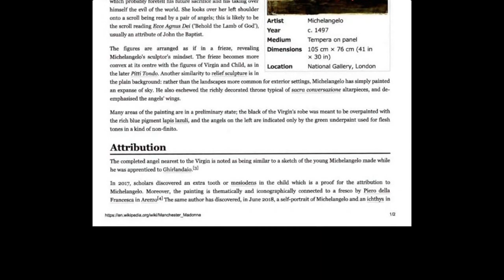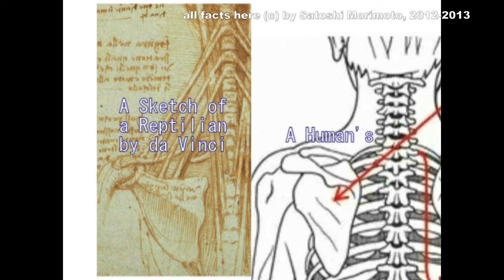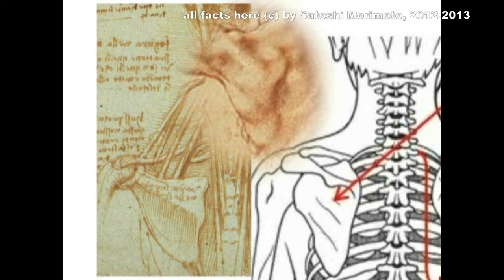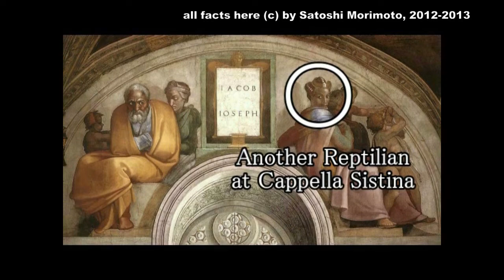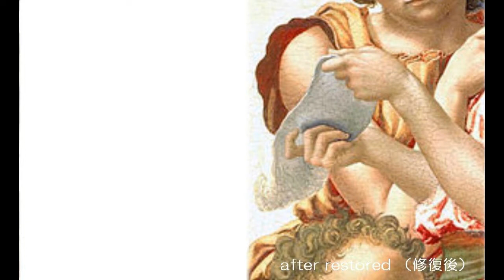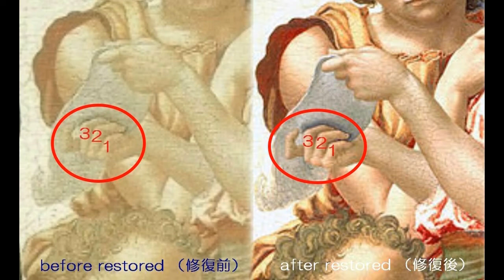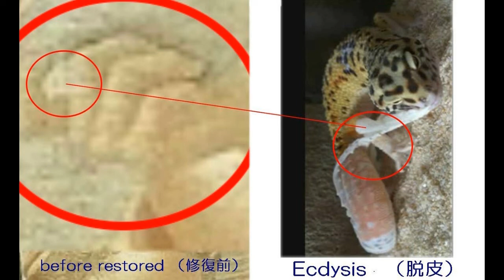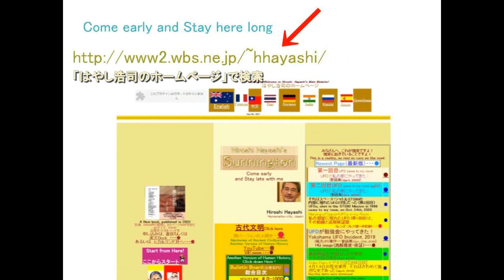4007【04簡略版M】Most Eerie Painting of Machester Madonnaもっとも不気味な絵画＝『マンチェスターの聖母』by Hiroshi Hayashi JP